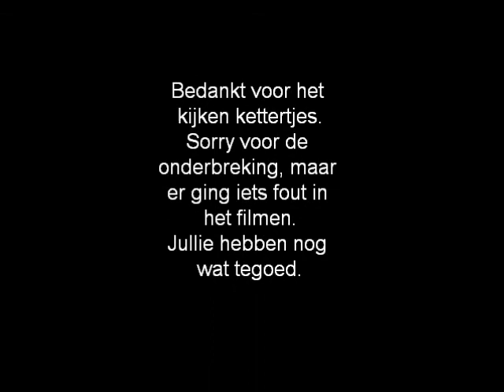New Minecraft Sentex Server - Update 1 - Ketters!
Hallo Kettertjes.
Hier zijn de Nieuwe updates van de Nieuwe Minecraft Server.
We beginnen bij Mees zijn Abdij.

Labels:
Sentex New Part Review Ketters tosti500 Dutch abdij monnikken megastructures hotel bier collection server reviews dvd game update metin2 runescape product "review part" ray "video game" blu games "collection part" year overview critic "game review" years "new year" eve happy "new years" "happy new" year's